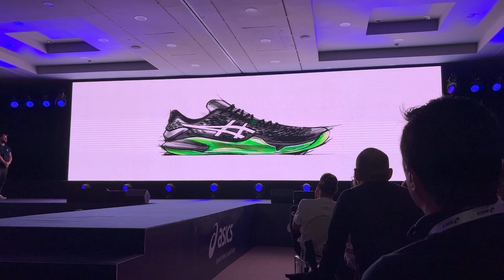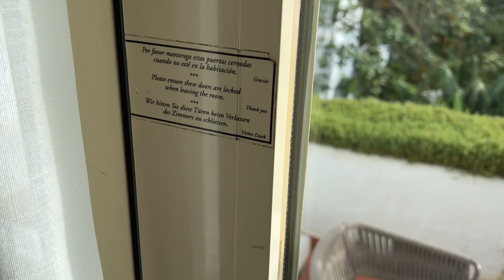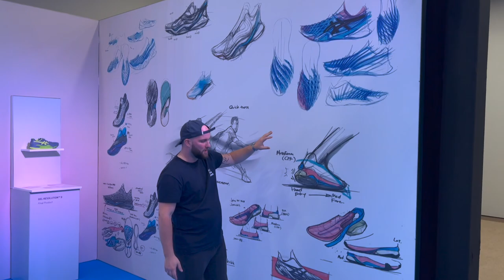Une Journée à Marbella avec Asics. (Vlog)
Pour la sortie des ses chaussures (Court FF3 & Gel Résolution 9), asics m'a convié à marbella pour une journée de rêve en compagnie des nombreux joueurs dont Novak djokovic et Corentin Moutet ainsi que de nombreux influenceurs internationaux...

Pour l'occasion, j'ai pu faire un vlog de cette belle journée pleine de rebondissement.

Merci à Jonas pour l'organisation de ce beau voyage !

Régalez-vous et N'oubliez pas le LIKE et le FOLLOW...

Crédit Photo Miniature : Andy Astfalck / ASICS